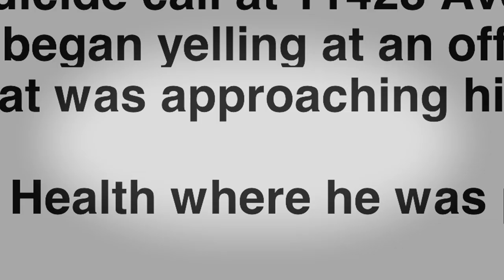UNFIT TO STAND (2020) trailer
UNFIT TO STAND is an unflinching documentary  of the mentally ill in the criminal justice system and a profile of families who tragically fell victim to that system.